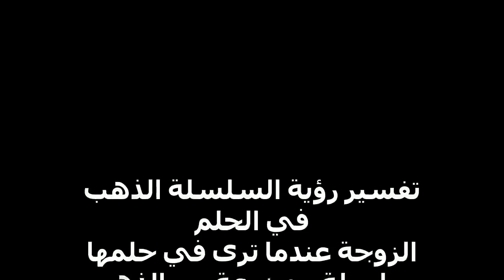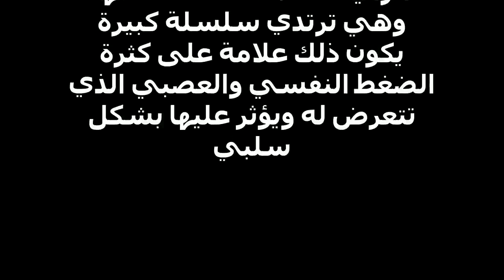تفسير رؤية السلسلة الذهب في الحلم